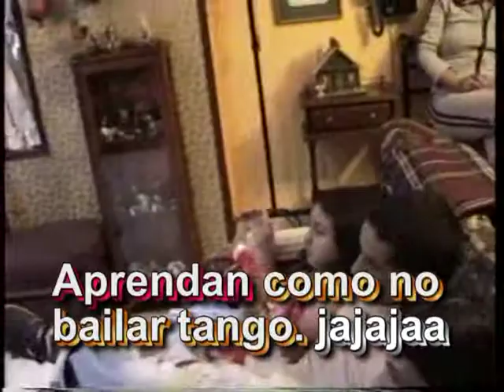Olaya Teran Jaime locutor Mil voces canta nostalgia. by iván pallares rincon.mpg